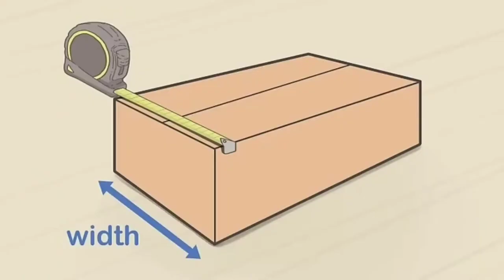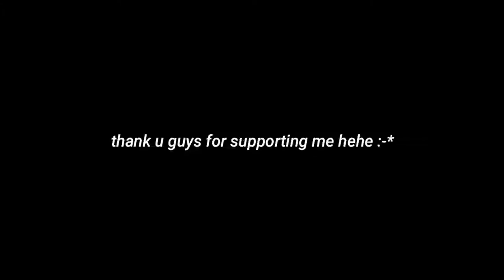MAKE HIM TO HER ( QUARANTINE EDITION )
see yah,
rroanxoxo